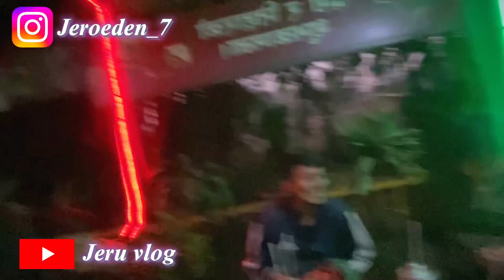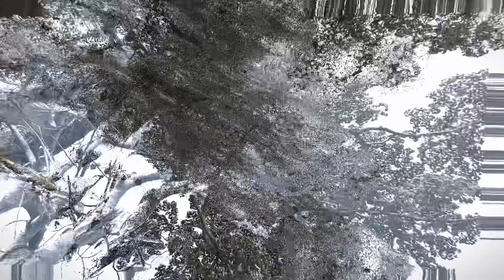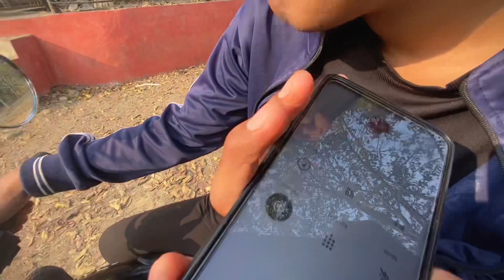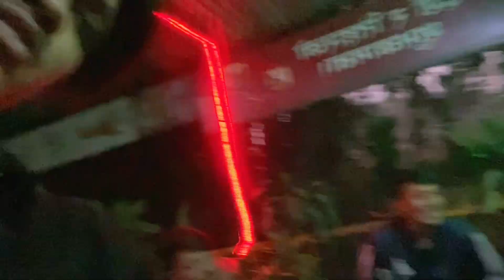Let’s go do something new today 🔥 😎 road to 500 subscribers❤️